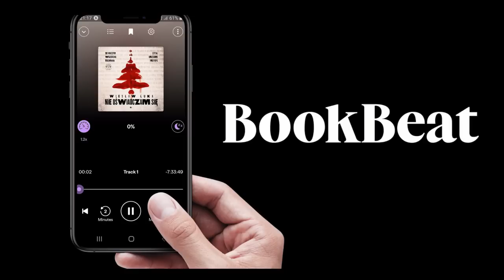odc.49: Zbrodnia Połaniecka | [podcast kryminalny] | Zrębin 1976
Zbrodnia Połaniecka jest jedną z najbardziej porażających polskich zbrodni 20. wieku. To właśnie jej poświęcony jest legendarny już reportaż sądowy Wiesława Łuki pod tytułem "Nie oświadczam się".

[REKLAMA]
 "Nie oświadczam się" znajdziecie, obok wielu innych pozycji true crime, w serwisie Bookbeat, który dla moich Słuchaczy przygotował specjalna oferte. Aplikacje możecie teraz przetestować zupełnie za darmo przez  aż 30 dni. Wystarczy, ze zarejestrujecie sie jako uzytkownik na stronie bookbeat.pl, podając kod NAFAKTACH, a następnie sciagniecie aplikacje na swoj telefon lub tablet. Możecie też skorzystać z linku z wpisanym już kodem i dodać później jedynie Wasze dane:

Źródła, z których korzystałam podczas przygotowywania odcinka - część podana w nagraniu pomiędzy minutami 1:40 do 2:35

Wszystkie źródła z dokładnym opisem, czego dotyczą linki, znajdziecie tutaj (niestety w przestrzeni na opis na YT zabrakło na wszystkie miejsca)

Wybrane źródła

Książki

Janusz M. Jastrzębski, "Bestie, Zbrodnie i Kary", Wyd. Aktywa, Chełmiec: 2007
Bogusław Sygit, "Kto zabija człowieka... Najgłośniejsze procesy w powojennej Polsce", Wydawnictwo Prawnicze, Warszawa: 1989
Roman Bratny, "Wśród nocnej ciszy", Krajowa Agencja Wydawnicza, Warszawa: 1987
Marcin Bartnicki, Historia do Rzeczy, "Masakra po pasterce", nr 4(50)/2017 kwiecień 2017
Kazimierz Kunicki, Tomasz Ławecki, "Zagadki kryminalne PRL", Bellona, Warszawa:2017
Sławomir Koper, "Święta po polsku. Tradycje i skandale", Fronda, Warszawa: 2019

Materiały Video:
Reportaż dla TVN24, aut. Jacka Smaruja
"Opowiem Ci o zbrodni 2, odc.4", aut. Jacek Filipiak
Program TVP "Paragraf 148", odc. 1, sezon 1

Wybrane artykuły online:
Przedruk z książki Janusza Klicha "Parada Złoczyńcow. Pitaval podkarpacki"
agas, Onet.pl - rozmowa z p. A. Brudek-Zielińską, m.in. o tym, skąd Jan Sojda mógł mieć pieniądze